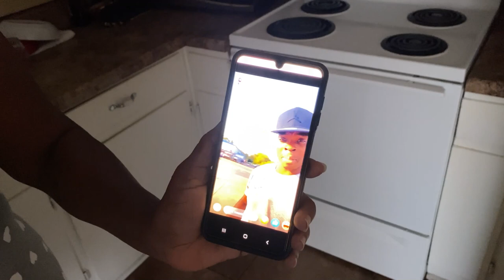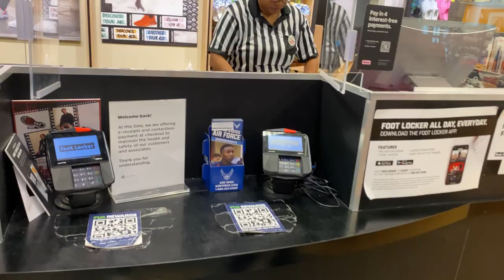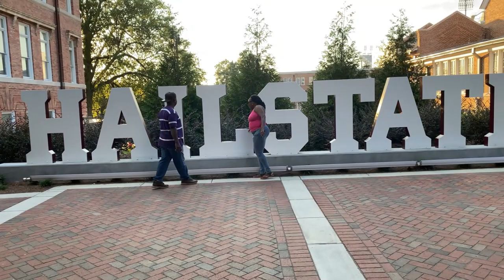I'm going racing 😱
Have 2 setup before showing my parents around

Canadian 1000m record holder and 800m track star Marco Arop challenge me to a 30 day video knowing me i never turn down a challenge so for 30day a video will be uploading 💪💯